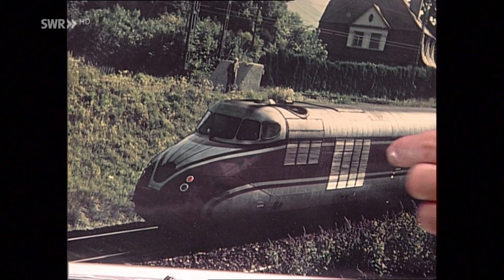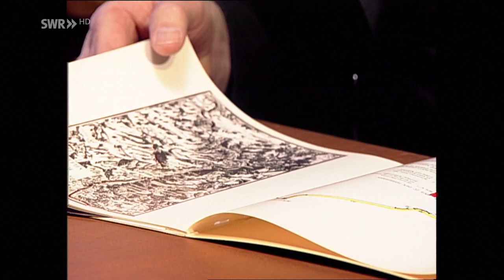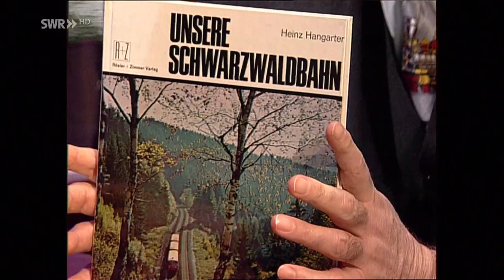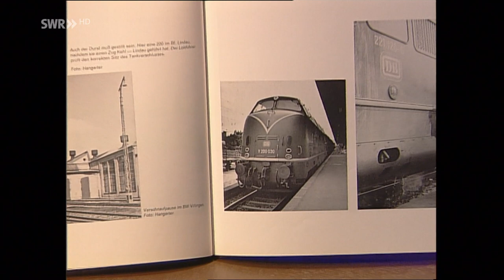Schnell- und Erzzüge auf der Emslandlinie | Schätze aus Amateurarchiven | Eisenbahn-Romantik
Nach langer Zeit haben wir wieder einmal in die Schatzkiste eines Amateurfilmers gegriffen. Heinz Hangarter präsentiert Raritäten aus den 70er Jahren.

Im Mittelpunkt steht eine Bahnstrecke, die ihrer Zeit das Mekka der Eisenbahn-Freunde war und die noch heute Legende ist: Die Emslandlinie. Damals war die Strecke von Emden ins Ruhrgebiet das letzte Einsatzgebiet der Dampfloks der Baureihen 012, 042 und 043. Wir zeigen sie noch einmal vor Schnell- und langen Erzzügen.

Wir sind auch auf der Schwarzwaldbahn unterwegs, als dort noch Dampf- und Dieselloks ihren Dienst verrichteten.

Freuen Sie sich auf einen unterhaltsamen Ausflug in die Bahngeschichte mit Bildern, die etwa ein Vierteljahrhundert zurückliegen, die aber den Eindruck vermitteln, als stammten sie aus grauer Vorzeit.

00:00 -00:42 Intro
00:43 Hagen von Ortloff begrüßt Amateurfilmer Heinz Hangarter
02:30 Bahnbetriebswerk Rheine - Wartung der Loks
05:16 Güter- und Schnellzüge an der Ems
07:16 043 kommt aus dem Bahn-Betriebswerk Rheine, und 012 Richtung Norddeich Mole
09:37 Ausfahrt Papenburg
10:46 Norddeich
17:12 Brücke - Doppelbespannung
18:28 Auto-Züge und Erzzüge
20:44 Schwarzwaldbahn
21:40 Kinzigtalbahn

Diese Folge mit der Nummer 476 haben wir am 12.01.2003 zum ersten Mal unter dem Titel ausgestrahlt: Schätze aus Amateurarchiven Nr. 24 – Heinz Hangarter.